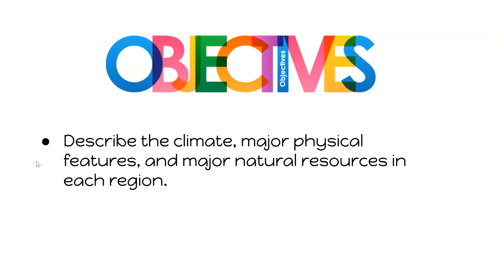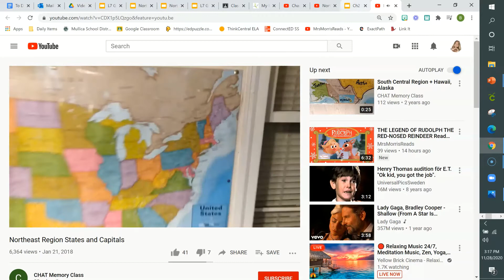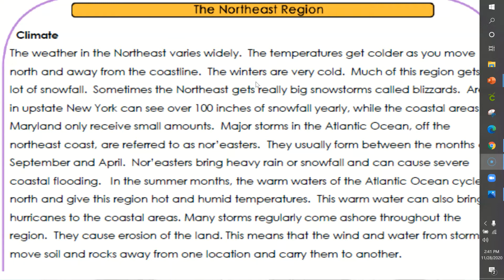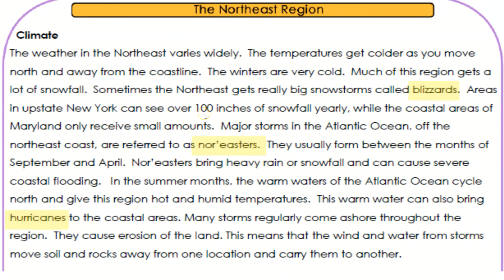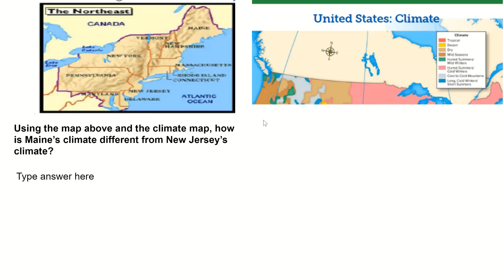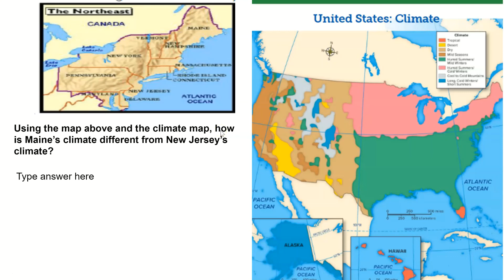NE Region Climate